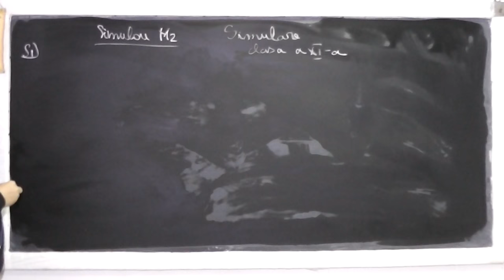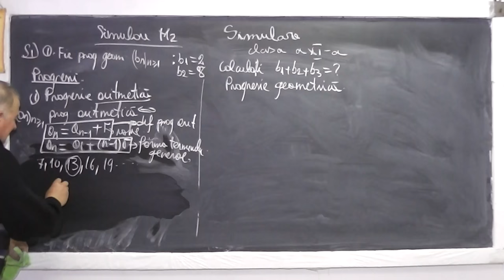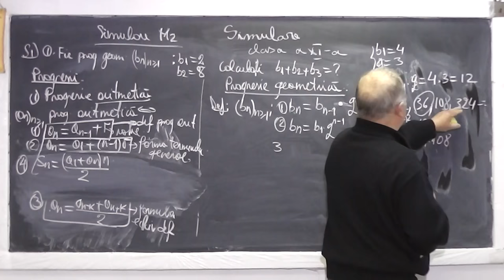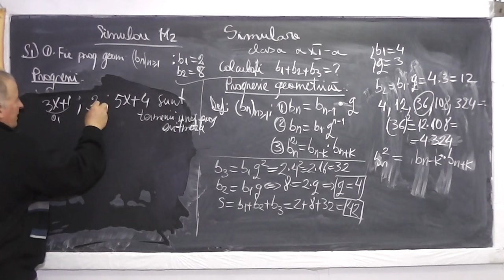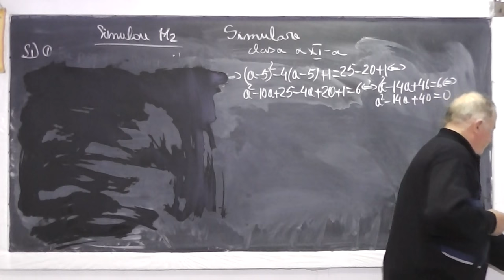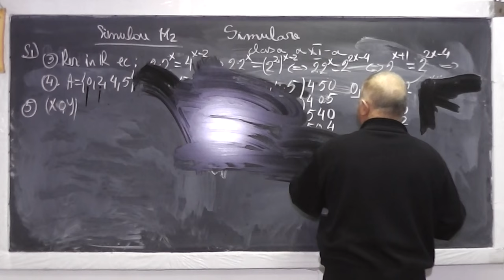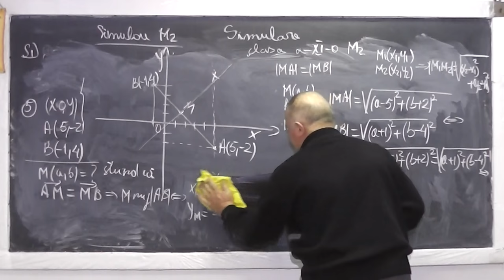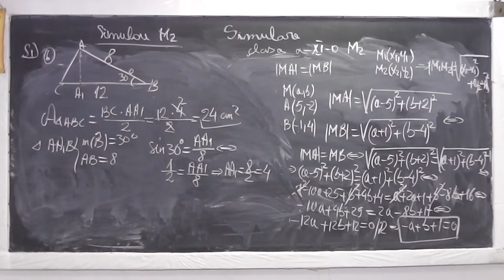1/2 Lectia 910 - Rezolvam subiectele Simulare 2016 M2 la clasa 11 Progresii aritmetice si geometrice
Aceste lectii sunt sustinute de voi si daca va sunt utile, as aprecia un Like, Share, Comment - In aceasta lectie de matematica pe care o puteti vedea in direct si pe ne ocupam de subiectele date la Simularea nationala de la clasa a 11-a - M2.